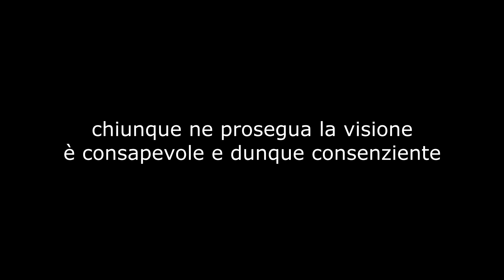DIGUSTO Nudo by Valerio Pagni